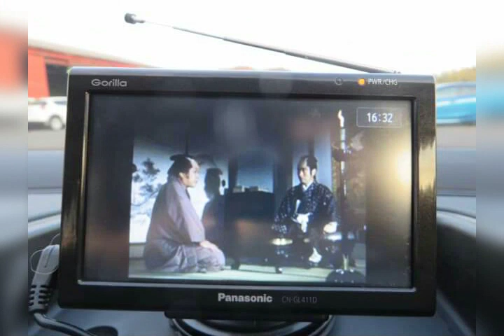RAOID-11723 VOLKSWAGEN GOLF 1.6E